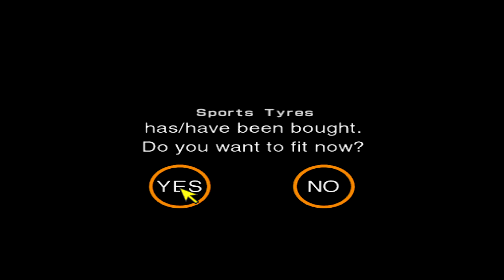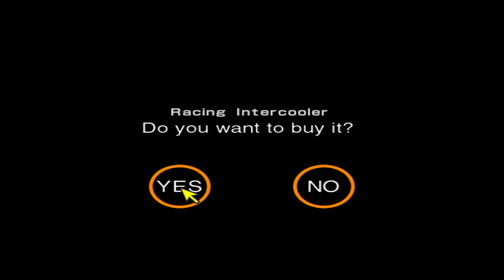Gran Turismo 2 | Part 18 | Lightweight 'K' Cup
GRAN TURISMO 2:
Release: 28th January 2000
Developer: Polyphony Digital
Publisher: Sony Computer Entertainment Europe
Played On: Duckstation